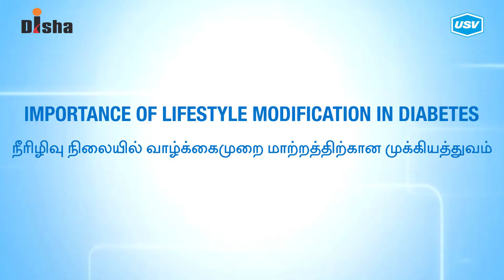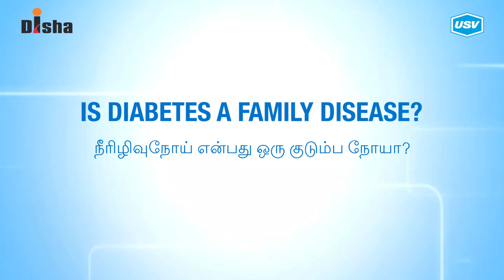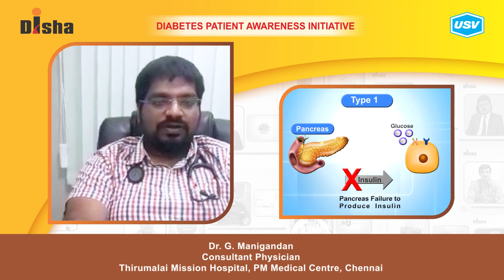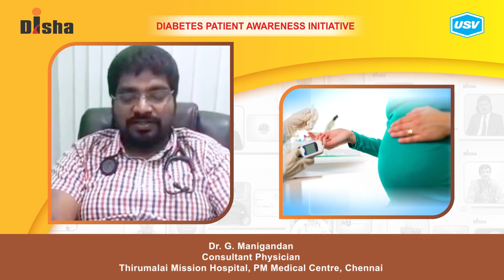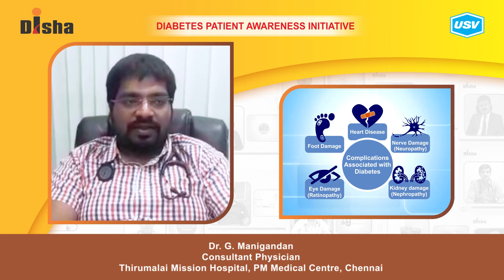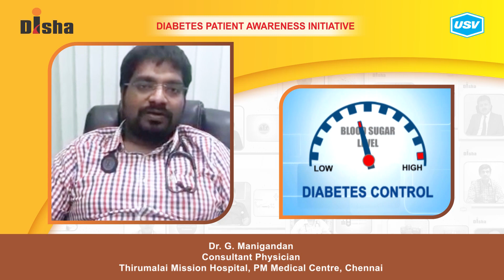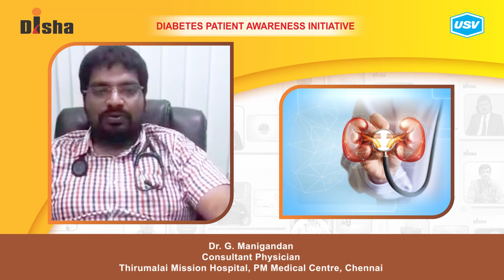Dr. G. Manigandan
Diabetes is one of the most dangerous and rapidly growing diseases in India. Dr. G. Manigandan, a leading Diabetologist explains about the following aspects of Diabetes in this video. Please watch and share!
Is diabetes a family disease? 2:21
Challenges in Diabetes Management: Medication Adherence. 6:26